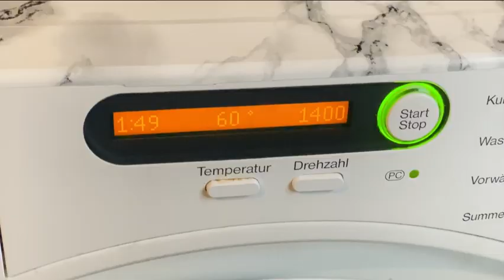My morning routine 🇦🇫👨‍👩‍👧‍👦🇸🇴￼